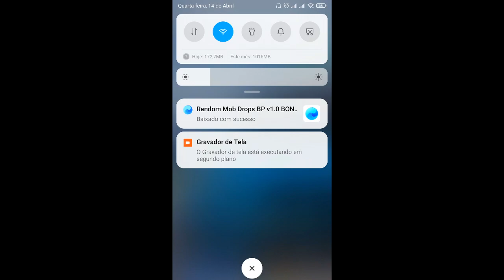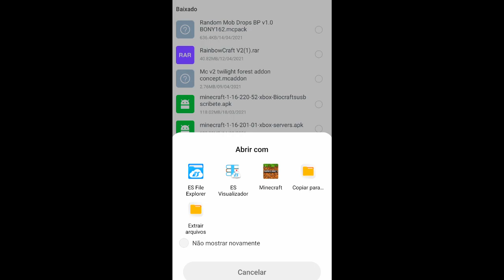MOD/ADDON QUE OS MOBS DROPAM ITENS ALEATÓRIO PARA MCPE - DATA PACK PARA MINECRAFT PE/BE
Descubra como colocar o data pack que os mobs dropa itens aleatório no minecraft pe. baixe esse datapack e se divirta muito com seus amigos no minecraft bedrock.

➤ NUNCA DESISTA DAS COISAS QUE FAZEM VOCÊ SORRIR!

DATA PACK QUE OS DROP DE MOB SÃO ALEATÓRIO PARA MCPE - DATA PACK MINECRAFT PE/BE

ADDON MCPE
ADDONS MINECRAFT PE